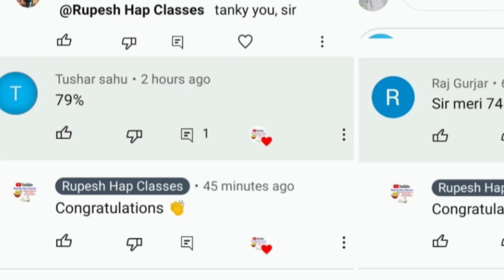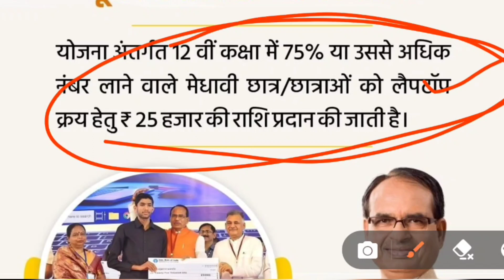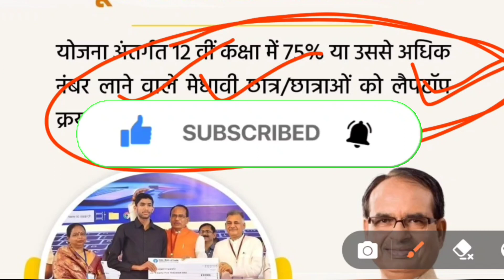एमपी बोर्ड लेपटॉप योजना 2023 mp laptop yojana 2023 new update mp 12th laptop yojana 2023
इस वीडियो में हम निम्नलिखित बातों को जानेंगे:-👇👇

laptop vitran yojana 2023 mp
laptop yojana 2023 mp board news
laptop vitran yojana 2023
mp board laptop yojana 2022 new update
laptop yojna mp 2023
mp laptop yojana
mp me laptop vitran yojana 2023
laptop yojana 2023
mp laptop vitran yojana 2023
mp free laptop yojana 2023
2023 laptop yojana
म. प्र. लेपटॉप योजना 2022-23. एमपी लेपटॉप योजना 2022-23
एमपी बोर्ड कक्षा- 12 वीं लेपटॉप योजना 2023. एमपी लेपटॉप योजना 2022 नियम.
12 वीं में कितने प्रतिशत पर मिलेगें ₹25000.
MP laptop yojana general category. mp laptop yojana obc category.
mp board 12th student ₹25000 scheme mp board 12th student 25000 rs.
mp laptop yojana k liye online kaise apply
2022-23 kare.
12th mp laptop yojana.
12th class laptop yojana 2023

laptopyojana 2023
म. प्र. लेपटॉप योजना 2023 एमपी लेपटॉप योजना 2023 एमपी बोर्ड कक्षा- 12 वीं लेपटॉप योजना 2023 एमपी लेपटॉप योजना 2023 नियम. 12 वीं में कितने प्रतिशत पर मिलेगें ₹25000. क्या इस साल लेपटॉप योजना हैं? क्या 2023 में लेपटॉप योजना मिलेगी.
MP laptop yojana k liye kitne% lana hai. MP laptop yojana general category. mp laptop yojana obc category. mp laptop yojana sc category. mp laptop yojana st category. mp laptop yojana kin ko milegi.